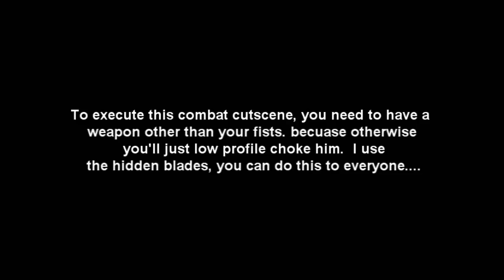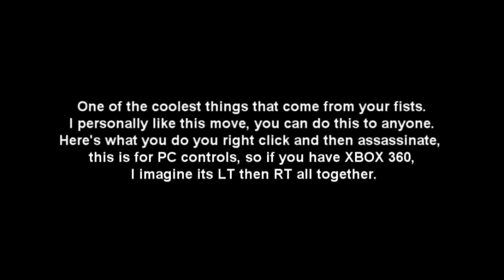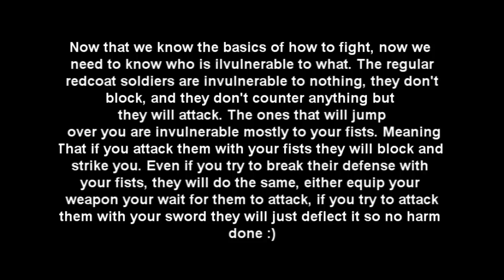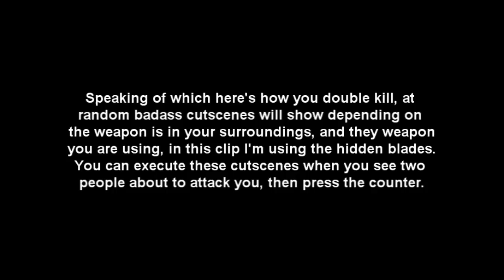Assassins creed 3 combat guide {HD}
The most thorough guide you will ever watch, the option for watching is HD is available. Please leave feedback if you feel needed there is always room for improvement in my opinion!